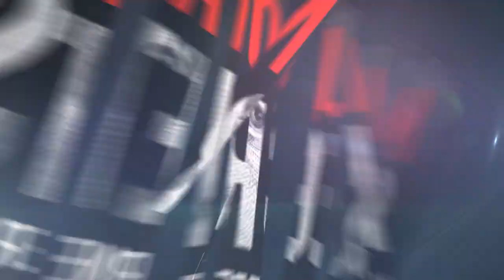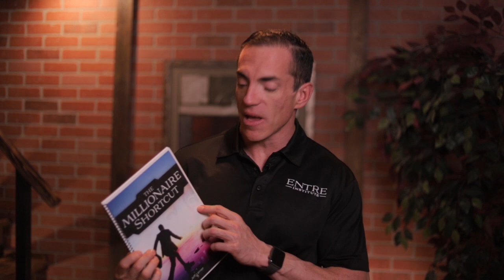How To Overcome Failure And Launch Yourself To Success! (Millionaire Secrets) | JOE FOSTER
How A Shoe Company Named After A South African Gazelle Became A Multi-billion Dollar Business.

Build a Life You Love – Free 60-Minute Masterclass Inside!

Joe Foster’s pioneering story is filled with business, marketing, and life wisdom.

Did you know the origin of Reebok goes all the way back to 1895?

Learn how one decision to specialize in athletics changed everything for Reebok.